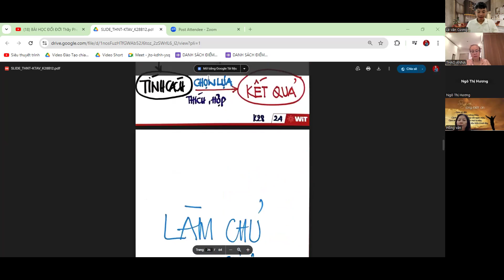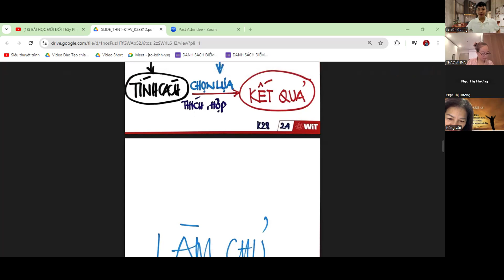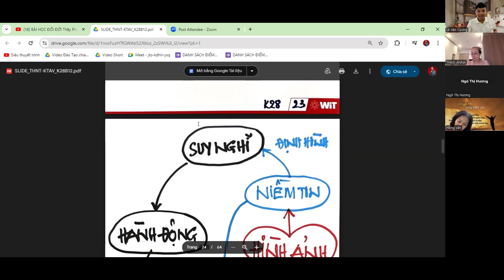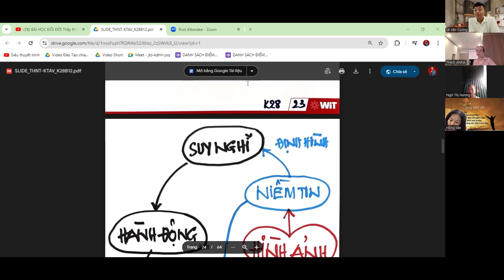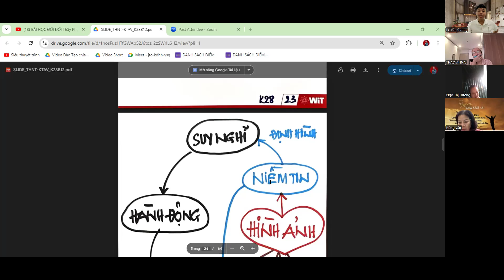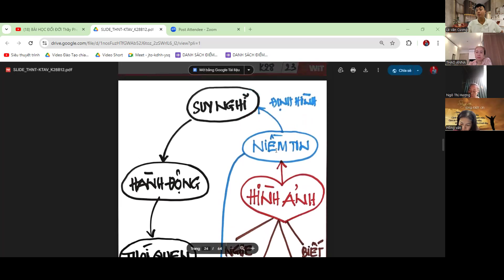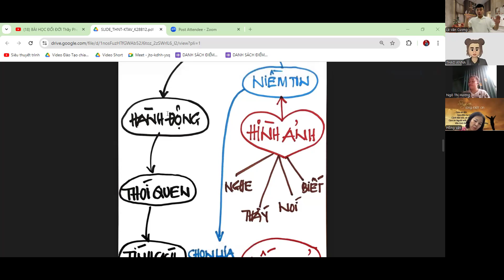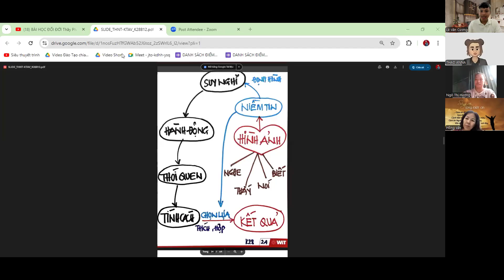CÔNG THỨC CỘI NGUỒN CUỘC SỐNG 3 9 - Tâm Thức Lãnh Đạo Hạnh Phúc 4/12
chương trình
LÃNH ĐẠO HẠNH PHÚC Và Truyền Cảm Hứng

Lịch học
Từ 5h đến 6h30 thứ 3-5-7
Từ 27/8 đến 21/9

Mời cả nhà cùng tham gia tiếp tục đồng hành cùng chuyển hoá.

Cảm ơn bạn đã đồng hành cùng Lê Văn Cương trong hành trình Thấu hiểu nội tâm – Kiến tạo an vui!

👉 Đăng Ký các khóa học và chương trình Huấn luyện của Cương tại đây

Những Video hay nhất bạn nên xem từ kênh của Cương:
4. Buổi trò chuyện của Lê Văn Cương và Thầy Phạm Thành Long Thay đổi cuộc đời Lê Văn Cương:
➨ Đăng ký và theo dõi kênh Lê Văn Cương Official để nhận thêm nhiều Giá trị về Phát triển bản thân và Nghề Đào tạo, chia sẻ nhé

❤️ Cảm ơn bạn đã theo dõi và ủng hộ Cương. Chúc bạn luôn AN VUI và GIÀU TOÀN DIỆN!